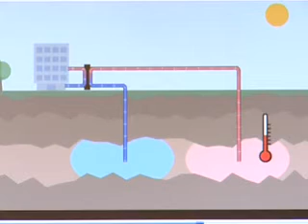Gat van 130 meter in Grunobuurt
In de Grunobuurt krijgen de huizen een nieuw verwarmingssysteem: een zogenaamd koude-warmtesysteem. Voor het systeem worden twee gaten van 130 meter geboord.